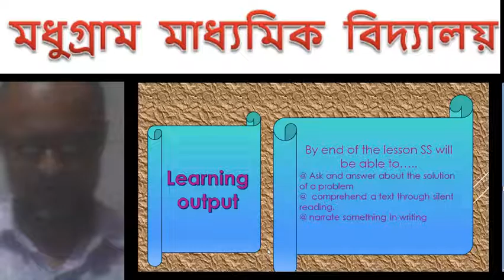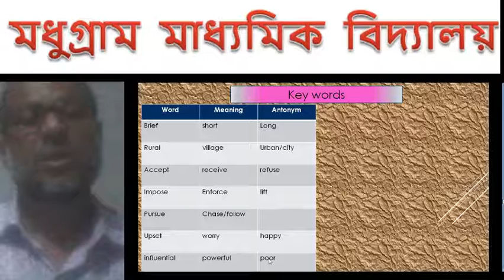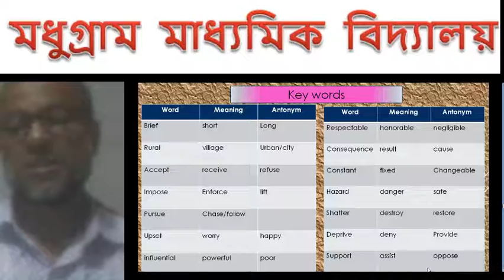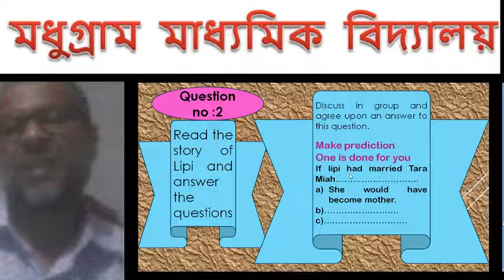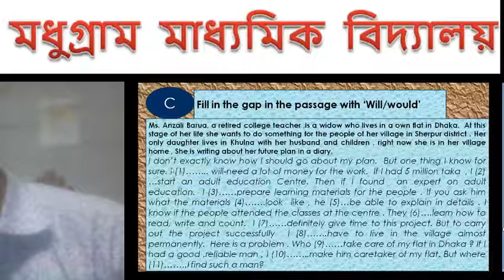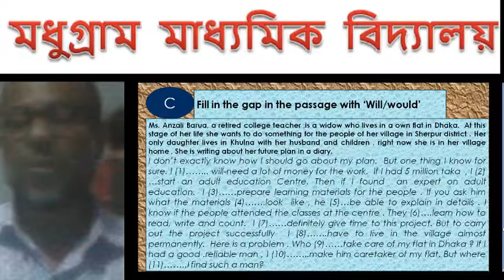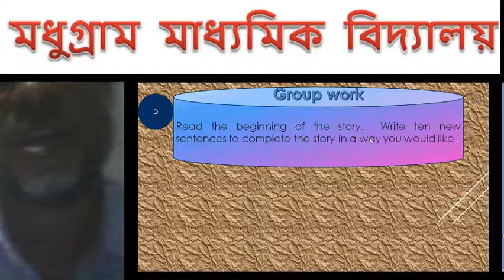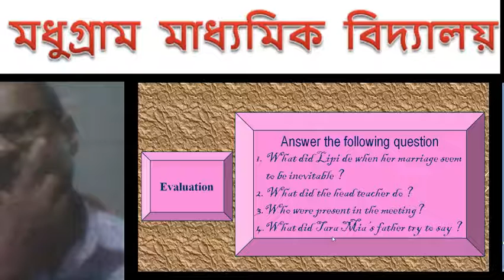Class 1X, Sub; English 1st Paper, Unite-4, Lesson-4 , The Story of Lipi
The Story of Lipi,
Md, Abdul Gofur Gazi
Head Teacher
Madhugram Secondary School
Dumuria, Khulna.